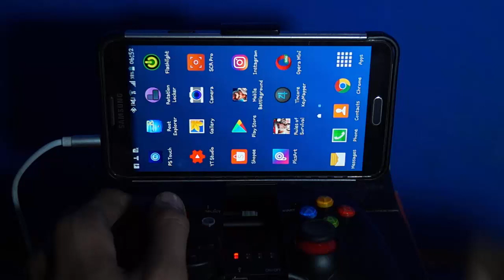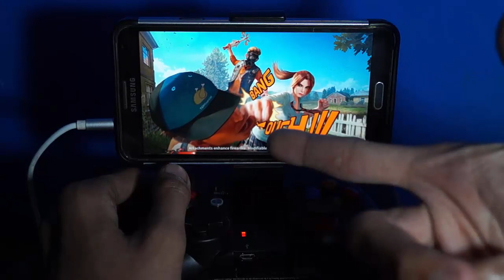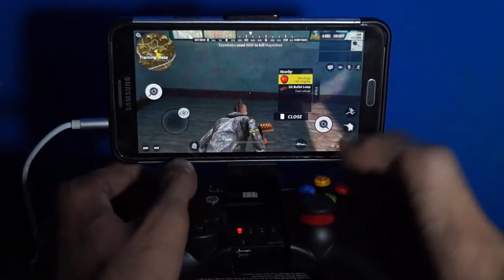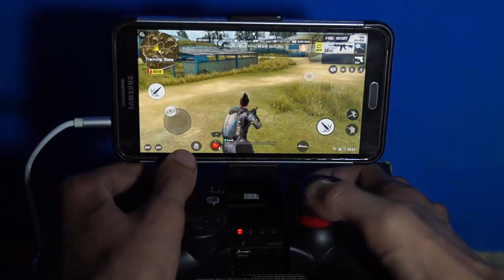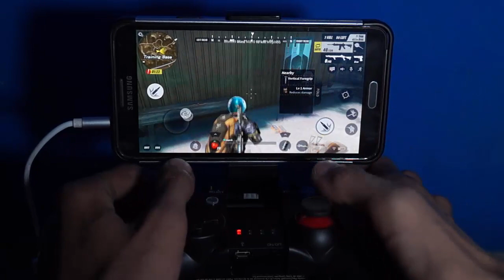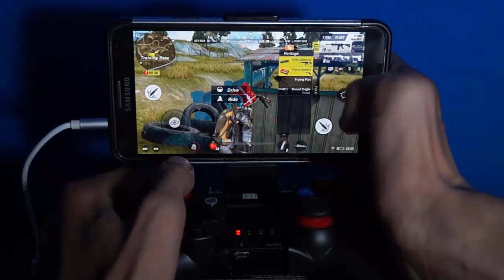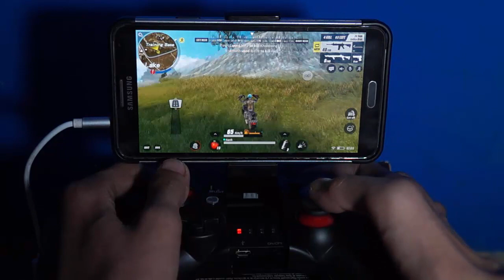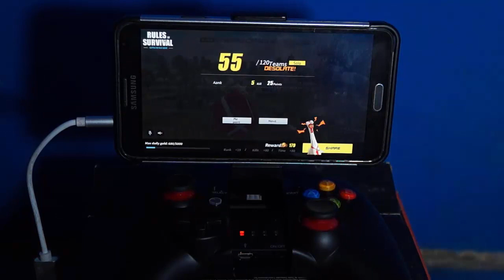Rules of Survival with Gamepad Android Gameplay HD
playing rules of survival with ipega joystick controller on android

(link pembelian gamepadnya)